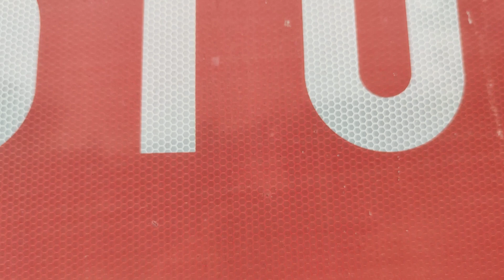Treibstoff Lieferung Tankstelle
Stop Treibstoff Lieferung Tankstelle